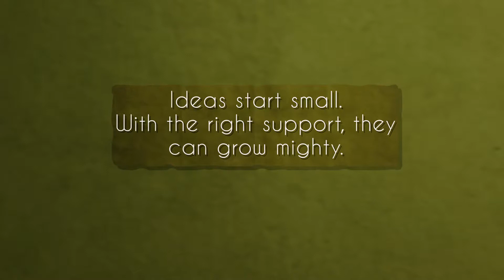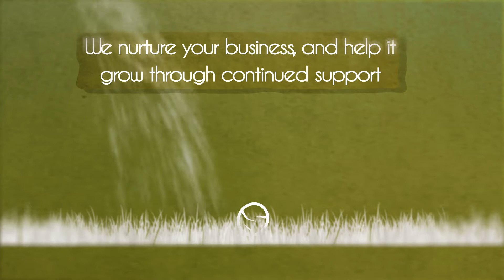ApplePear co final